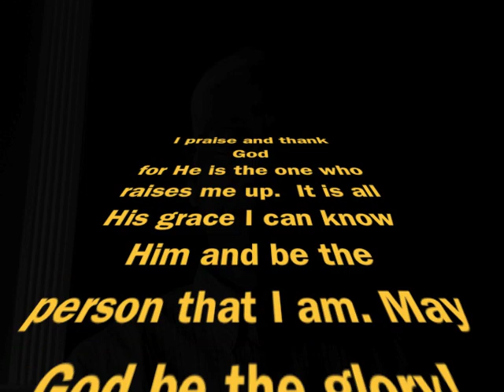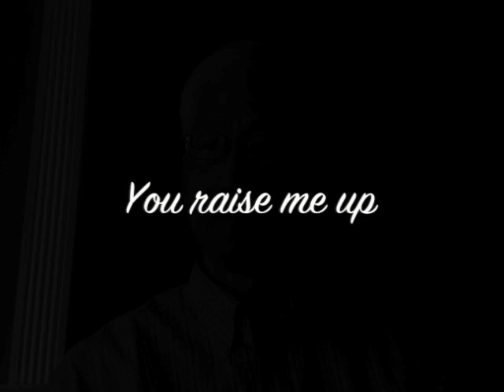Shang sing "You raise me up"